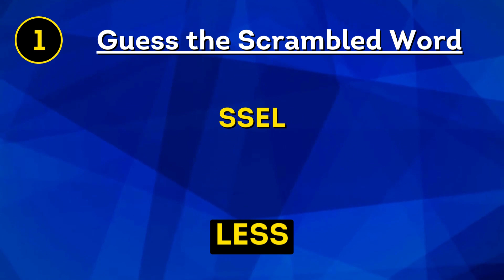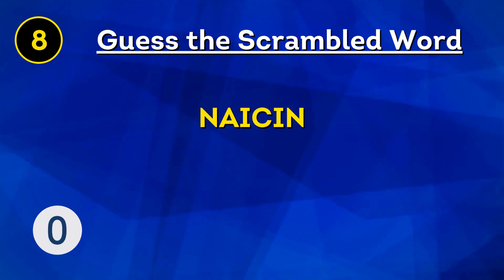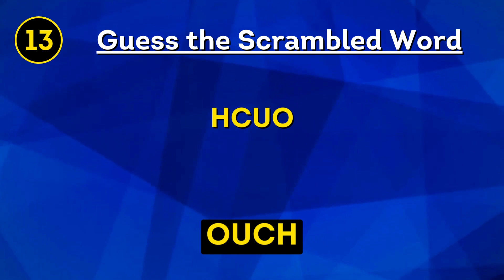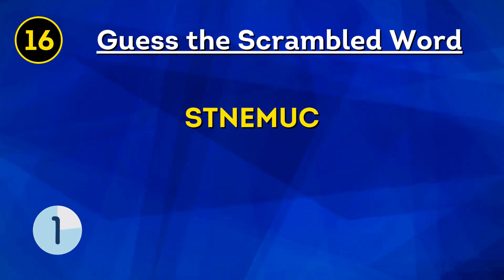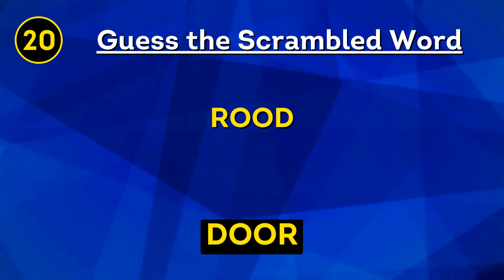Guess the Scrambled word !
Welcome to our riddle channel! Here, you'll find a collection of brain teasers, puzzles, and riddles that will test your intelligence and creativity.
riddle school
riddles for kids with answers
riddle school transfer 2
riddle me this
riddle me this batman
riddle school 3 walkthrough
riddles for kids hard
riddles for kids in tamil
riddles for kids in hindi
riddle school 4 walkthrough
riddles for kids in english
riddle me this batman cucumber
riddles for kids in urdu
riddles and brain teasers with answers
riddles kazuya
riddle me this batman why do they call it oven
riddles and brain teasers with answers 7 second riddles
riddles and brain teasers with answers with voice
riddles and brain teasers with answers for students
riddles and brain teasers with answers in tamil
riddles and brain teasers with answers brightside
riddles and brain teasers with answers in hindi
riddles and brain teasers with answers in urdu
riddles and brain teasers with answers in telugu
riddles and brain teasers with answers easy
riddles and brain teasers with answers shorts
riddles and brain teasers with answers in english
riddles and brain teasers with answers tagalog
riddles and brain teasers with answers malayalam
riddles vs mkleo kazuya
riddles kazuya combo
riddles kazuya tutorial
riddles kazuya crouch dash
riddle school speedrun
riddle school 5 walkthrough red-blue tile device
riddle me this batman if quizzes are quizzical
riddle me this way of the hunter
riddle me this batman who was in paris
riddle me this batman oven
riddle me this batman what is long
riddle me this black man
riddle me this black
riddler
riddler batman
riddler's revenge
riddle wwe
riddle school dantdm
riddler's revenge six flags magic mountain
riddler arkham knight
riddles bright side for kids
riddles bright side azzyland
riddles bright side who is the killer
riddles bright side three doors
riddles bright side no talking
riddles bright side live
riddles bright side words
riddles bright side squid game
riddles bright side three door
riddles for kids brightside
riddles for kids￼
riddles and brain teasers with answers for kids
riddles and brain teasers with answers no voice
riddles and brain teasers with answers azzyland and gloom
riddles and brain teasers with answers reaction
riddles and brain teasers with answers sssniperwolf
riddles and brain teasers with answers in spanish
riddles and brain teasers with answers hard
riddles and brain teasers with answers 1 hour
riddles kazuya smash
riddles kaguya reaction
riddles smash ultimate kazuya
riddles kazuya guide
riddles kazuya wavedash
riddles reacts to kaguya
riddles opinion on kazuya
esam vs riddles kazuya
riddles kazuya combos
riddles kazuya summit
riddles kazuya reaction
riddles kazuya montage
riddles kazuya vs
riddles kazuya vs mkleo
riddles kazuya tournament
riddles kazuya vs peanut
riddles kazuya highlights
riddles kazuya grand finals
riddles kazuya 0 to death
riddles kazuya matchup chart
riddles kazuya godlike
riddles kazuya collision
riddles kazuya is god tier
riddle school 5
riddle school 4
riddle school 3
riddle school 2
riddle school markiplier
riddle school 5 walkthrough
riddle school ost
riddle school captainsauce
riddle school jacksepticeye
riddle school 1
riddle school fnf
riddle school 7
riddle me this riddle me that who's afraid of the big bad bat
riddle me this izuku afton
riddle me this what makes up 13 percent of the population
riddle me this riddle me that who's afraid of the big bad black
riddle me this nintendo
riddle me this batman if quizzes are quizzical what are tests
riddle me this omegle
riddle me this riddler
riddle me this izuku afton au
riddle me this yelawolf
riddle me this six flags
riddle me this six flags america
riddler
riddler batman
riddler's revenge
riddle wwe
riddle school dantdm